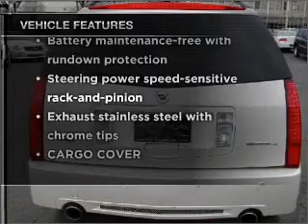2008 Cadillac SRX - Kokomo IN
Year: 2008
Make: Cadillac
Model: SRX
Trim: Sport Utility 4D
Engine: 8 cylinder 4.6 Liter
Transmission:
Color: White Diamond
Mileage: 40710
Address:
1220 East Boulevard